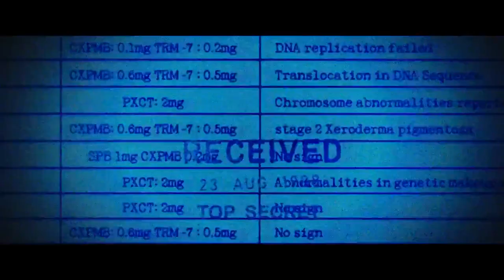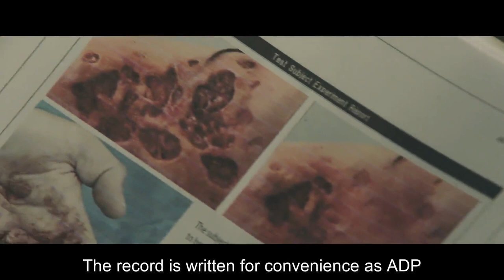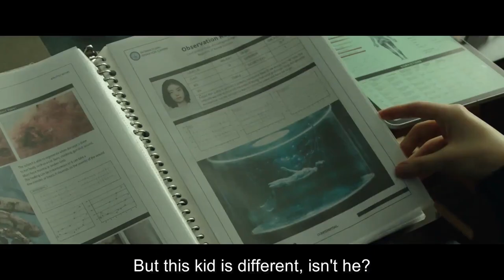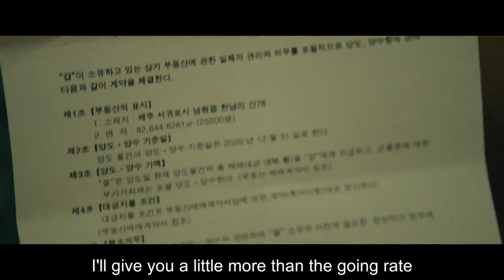A girl is rescued by a civilian who soon realize the girl is in very grave danger and very powerful!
After a mysterious girl emerges as the sole survivor of a bloody raid on the research facility behind the top-secret Witch Program, she is rescued by a pair of civilians who soon realize the girl is both very powerful and in very grave danger. However, as the assassins tasked with locating and silencing the girl move ever closer, the lives of everyone around her fall under increasingly great peril.

▪ I have no rights on the video and images!
▪ I have no rights on the audio!

The Witch: Part 1 - The Subversion 2018 (Holmes Fingerprint) Korean

K-Drama
Korean Movies
Asian Drama